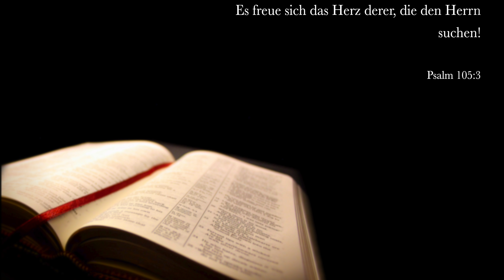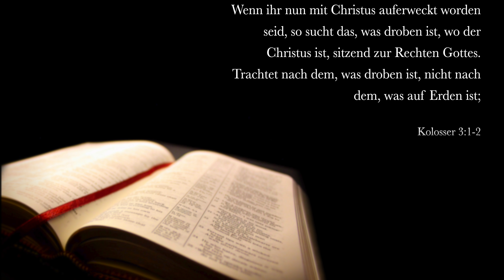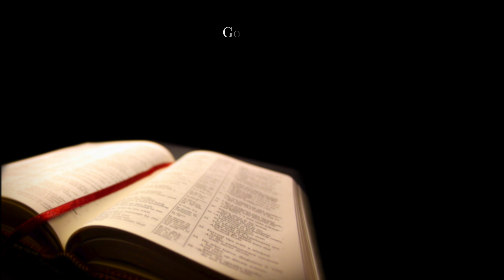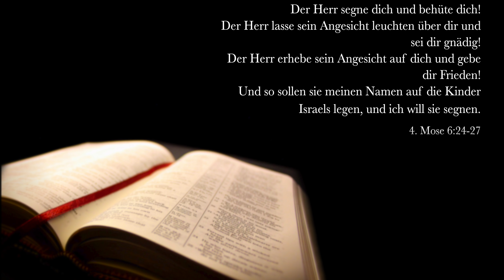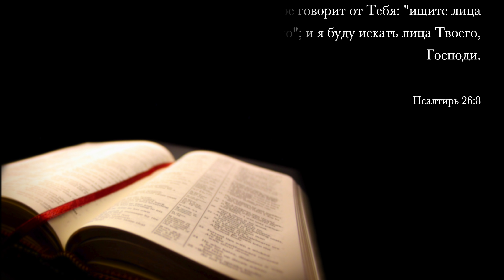Богослужение | Gottesdienst 07.11.2021